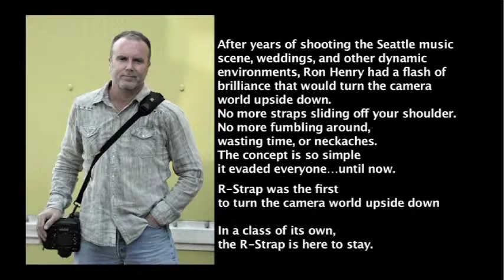Ron Henry's R Strap